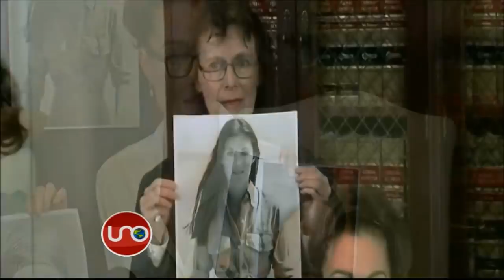No hubo veredicto en el caso de abuso sexual contra el presentador y comediante Bill Cosby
No hubo veredicto por el caso de abuso sexual contra el presentador y comediante Bill Cosby que tenía lugar en Mongtgomery, Pennsylvania. El jurado no pudo ponerse de acuerdo en cinco días de debate y el juez declaró contraevidente el juicio que, en consecuencia, vuelve a empezar.